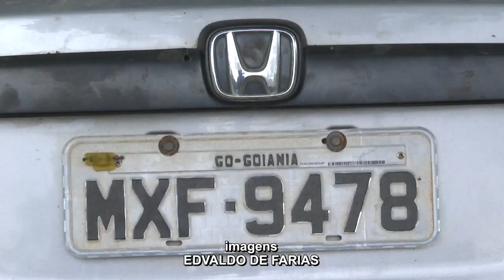Veículo roubado e com placa clonada é recuperado em Caxias